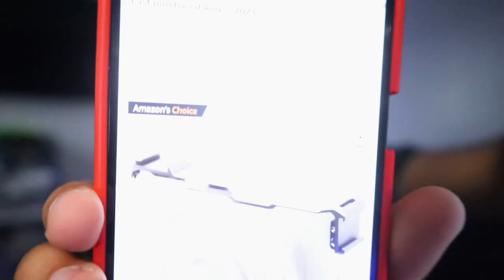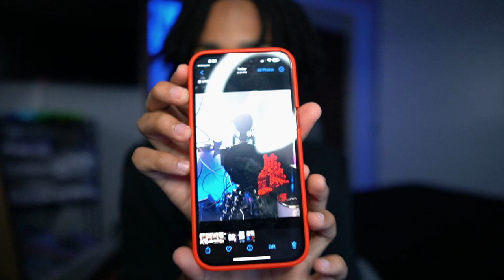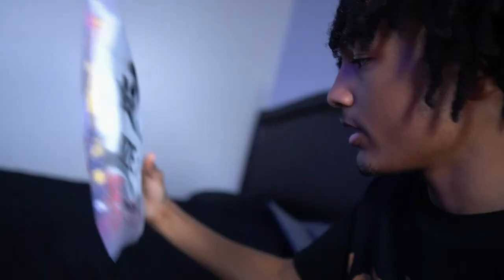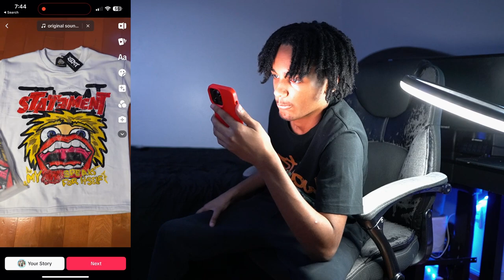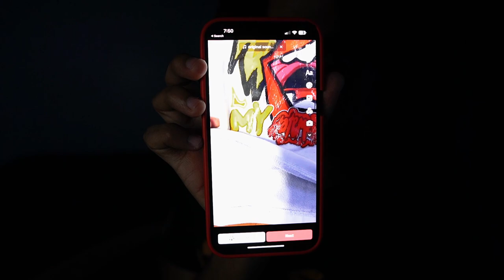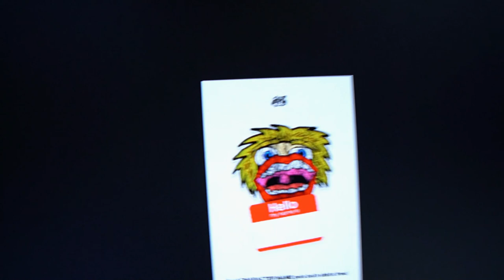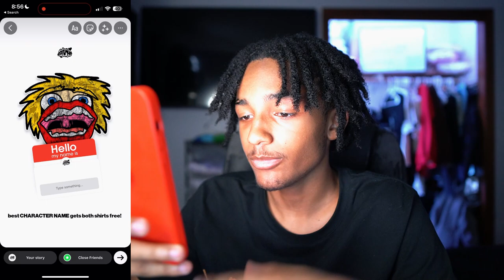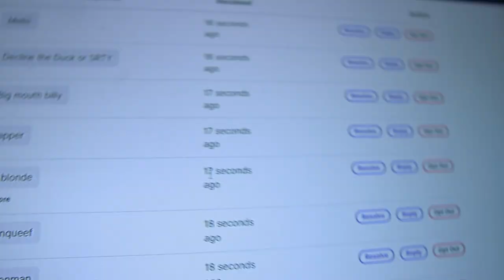HOW I PLAN TO SELLOUT MY NEXT CLOTHING BRAND DROP AT THE AGE OF 16 * $20K+ SALES *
MY BRAND

PERSONALS